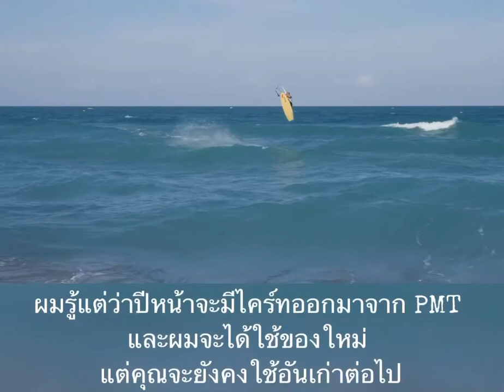Water Bound Thai New Year Thank You - April 2021